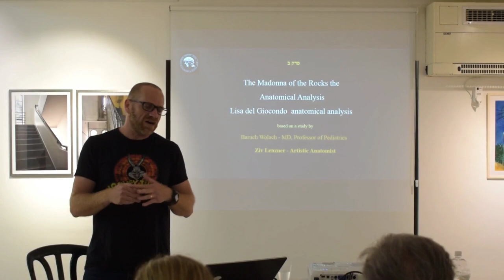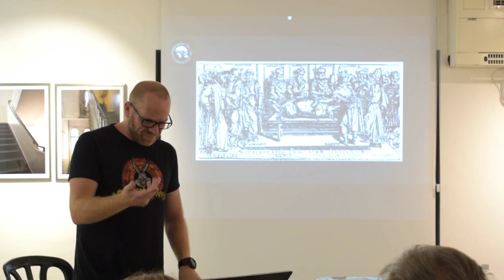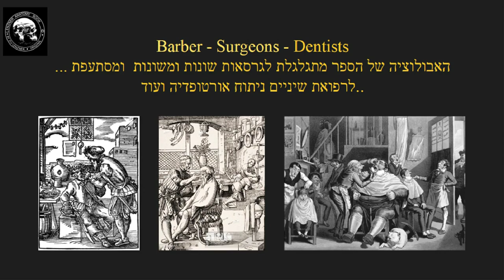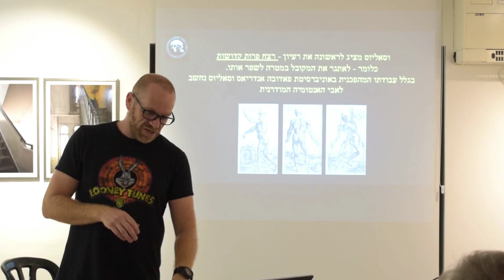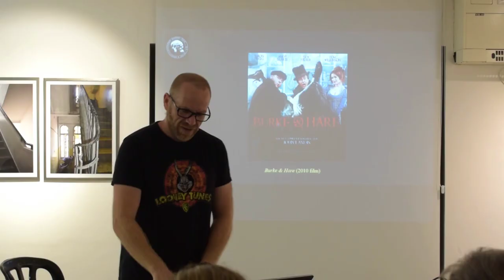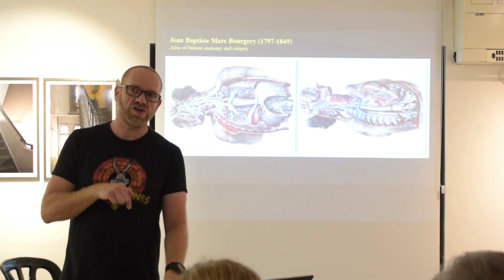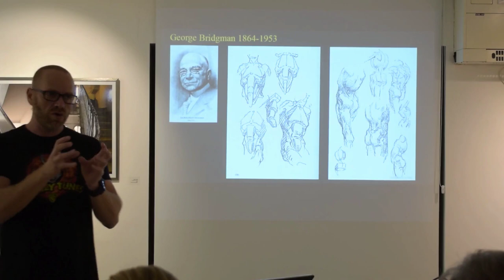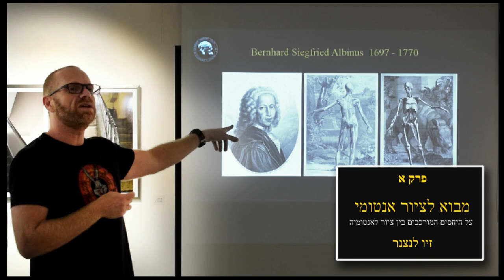מבוא לציור אנטומי חלק א - The Art & Anatomy Series - Ziv Lenzner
מבוא לציור אנטומי חלק א
זיו לנצנר בהרצאה  מבוא לציור אנטומי - חלק א
בפרק זה-
 *היסטוריה של האנטומיה: ממצרים הקדומה ועד המאה ה21

*רישום וציור אנטומי -מדע + אומנות: מאנרדה וסיליוס ועד אנדרו לומיס ודה ליוויר

* אנטומיה באומנות :  מברטולומאו ורמברנדט ועד אנריקה סימון .

ההרצאה נערכה ב"אומן בעירו" כפר סבא 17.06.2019